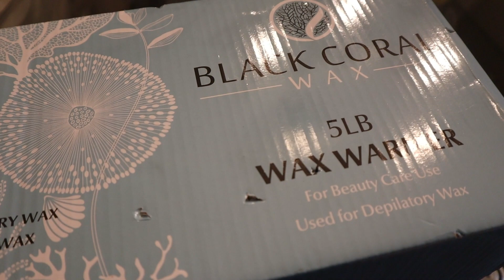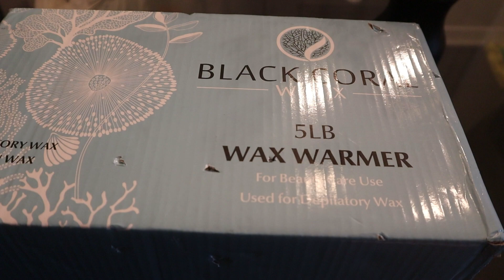VLOGMAS: NEW WAX WARMER | BLACK CORAL WAX | VENDOR MIXUP